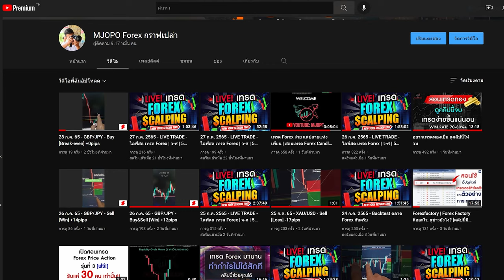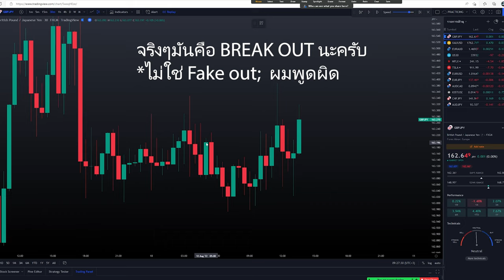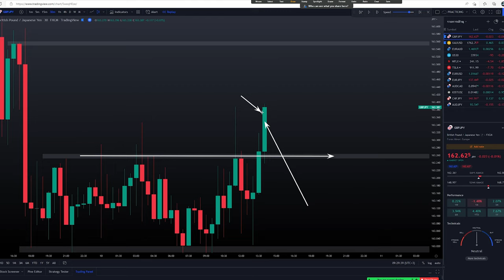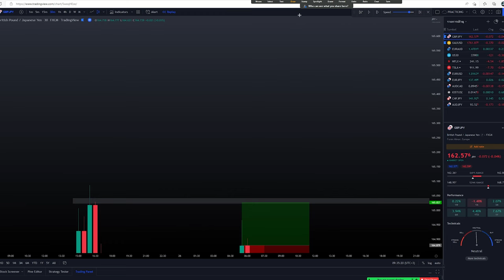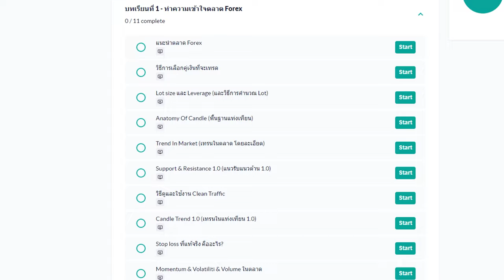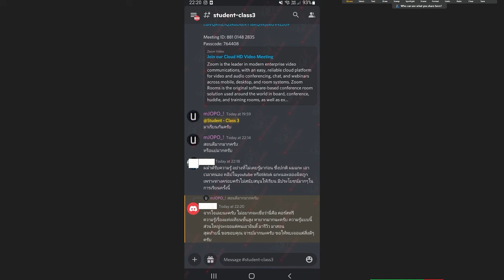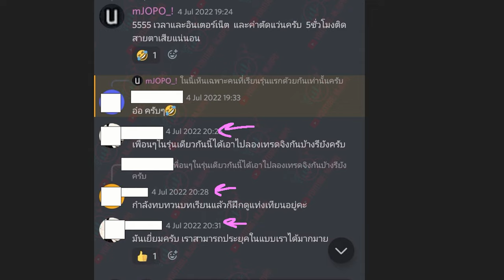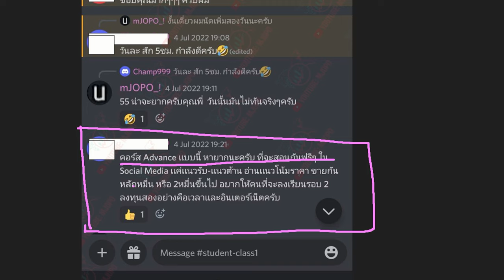BO, Breakout | FOREX คืออะไร? ถ้าอยากเข้าเทรดแม่นๆ เชิญชม